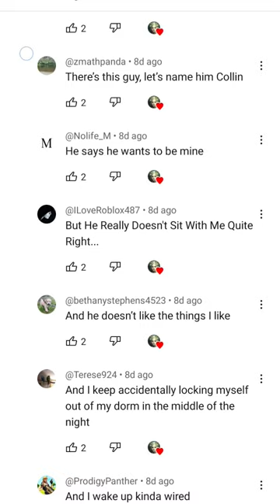I'm two days into college